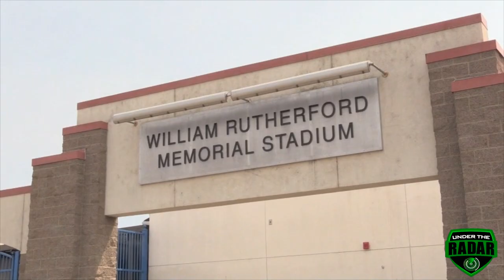Dog Days Of Summer Tour : Grant High (Sacramento , CA)